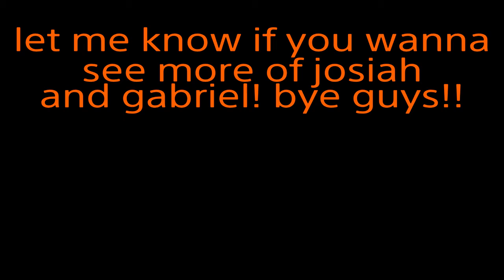Fun with friends (Fortnite)